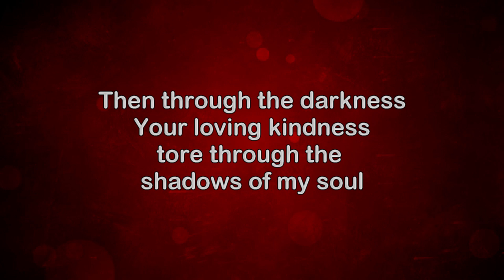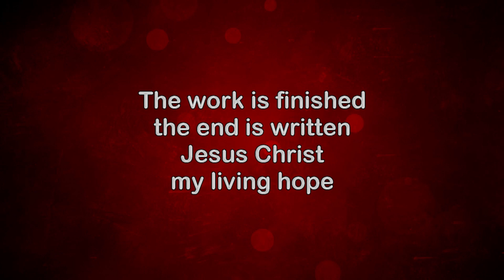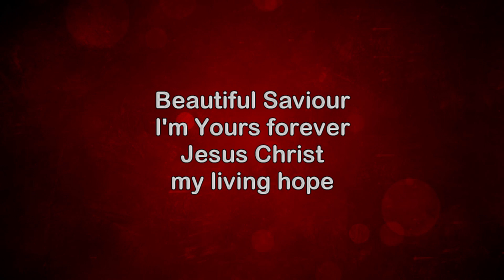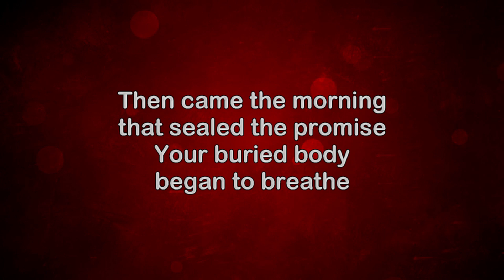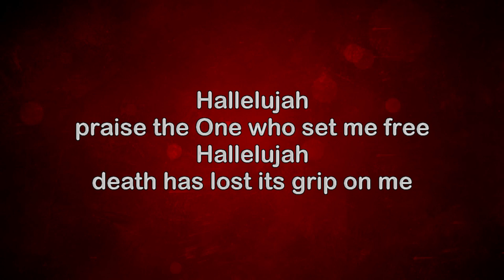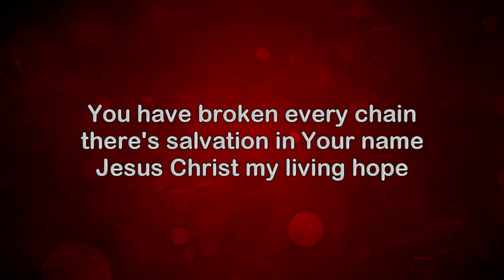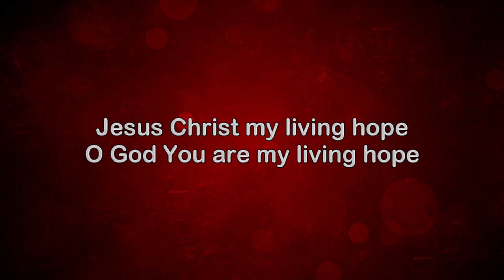How Great The Chasm - Living Hope (Backing Track)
Written by Phil Wickham & Brian Johnson
Produced by Daniel Parkes